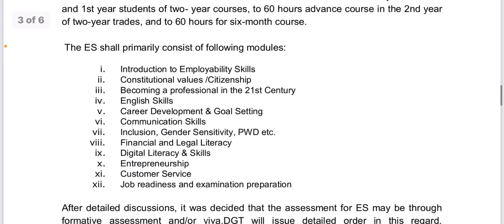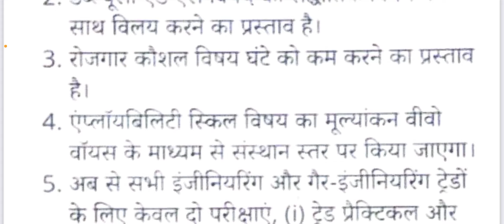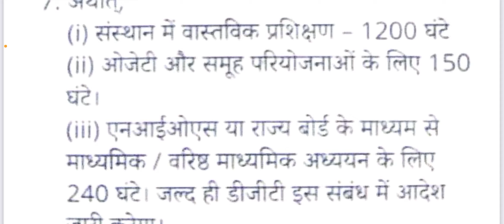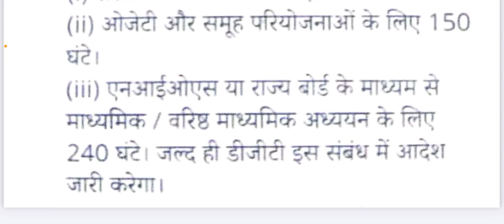ITI Exam Pattern Will Change | Only 2 Papers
Namesty dosto ab apprenticeship ke baad ITI ke exam ka pattern bhi change kar Diya gya h. Ab iti ke trainees ke kewal 2 hi paper honge. Puri details ke liye poora video dekhen.

Link of minutes of meeting